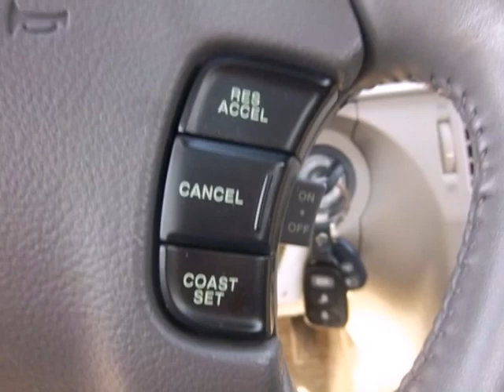2008 Hyundai Sonata H11012A in Framingham Boston, MA 01702 - SOLD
SOLD SOLD - Ifyou are looking for real value on a great used car, Herb Connolly Hyundai invites you to come in and test drive this 2008 Hyundai Sonata, stock# H11012A. We are conveniently located near Framingham Boston, MA and known for our great selection, reliability and quality. Come take a look at this 2008 Hyundai Sonata today. Herb Connolly Hyundai 500 Worcester Rd - Rte 9 East Framingham Boston MA, 01702 Are you interested or looking for that vehicle you've always dreamed of? Visit our website or give us a call at: Herb Connolly Hyundai is a new and used Hyundai dealership serving the greater Boston, MA area including Framingham, Natick, Marlborough, and Worcester. You are just a short trip away from a new or used Hyundai car, truck, or SUV. Call or visit us today for your best deal, and that new car that you've always wanted! To find another Herb Connolly Automotive dealership in your area,